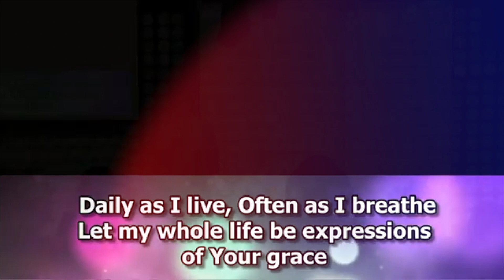DAILY AS I LIVE | Chris Morgan | Glory Culture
Daily as I live
Often as I breathe
Let my whole life be expressions of Your grace